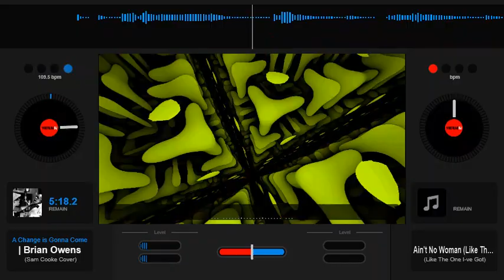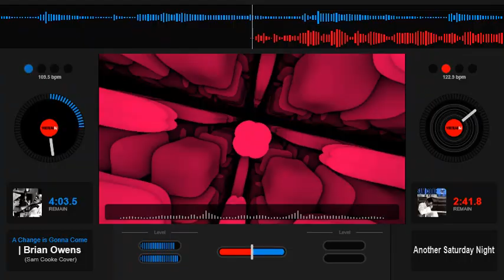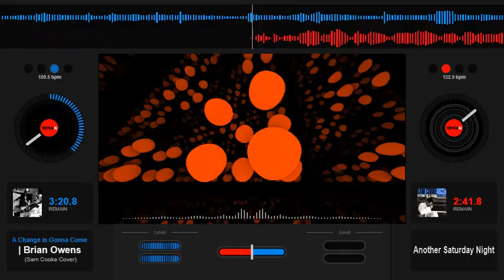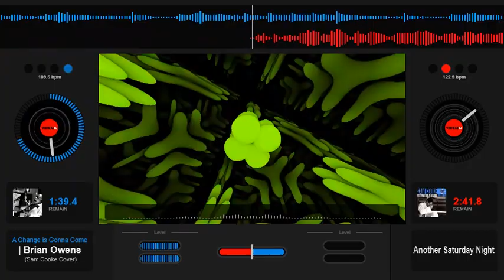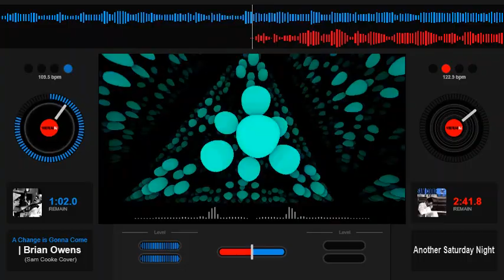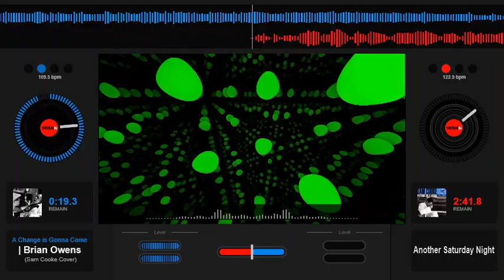Sam Cooke - A Change is Gonna Come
Dj Screw Version